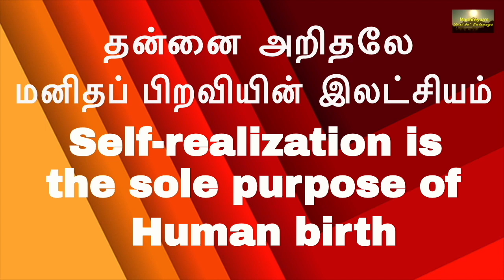(P-24)-5 நிமிடத்தில் ஆன்ம ஞானம்\ புறச்சூழலால் அகந்தை சிறுமைப்படுவது Just be I-am-less Meditation